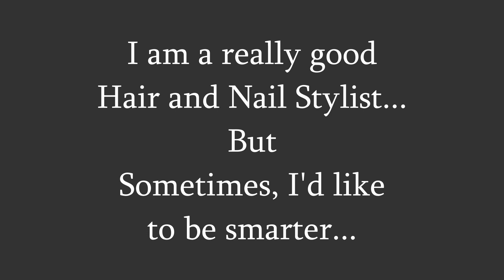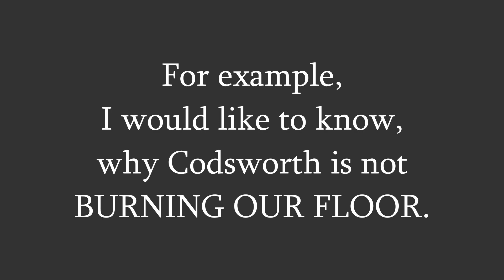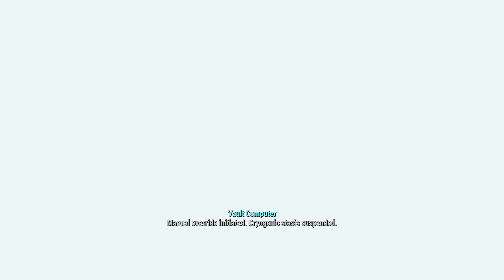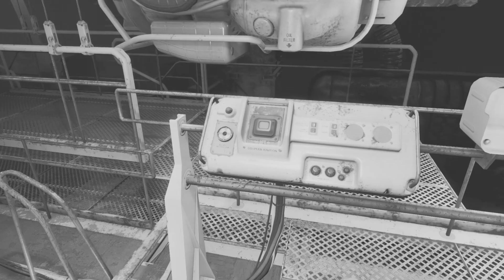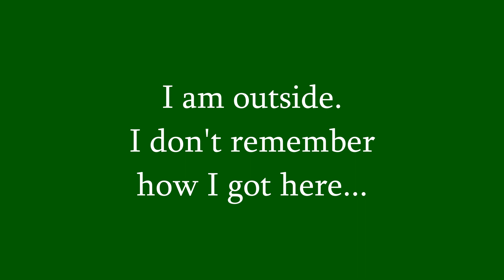Sophie Phil 001 o Vault 111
Sophie Meets Phil (Fillip Sofia from Germany)
Together they create "The Mechanist".